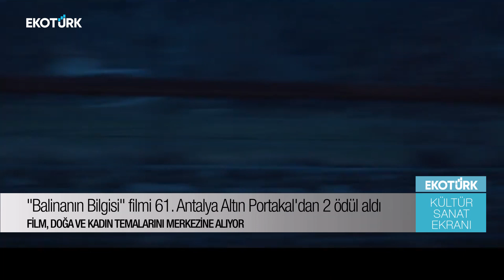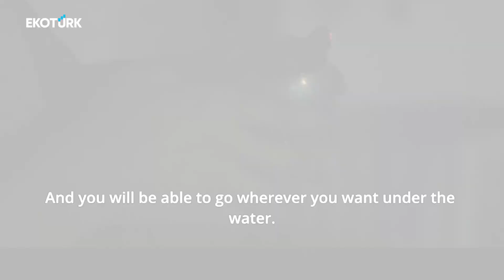"Balinanın Bilgisi" filmi 61. Antalya Altın Portakal'dan 2 ödül aldı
TÜRKİYE PRÖMİYERİNİ ULUSLARARASI ANTALYA ALTIN PORTAKAL FİLM FESTİVALİ’NİN ULUSAL UZUN METRAJ FİLM YARIŞMASI’NDA YAPAN BALİNANIN BİLGİSİ FİLMİ FESTİVALDEN ÖDÜLLE DÖNDÜ.  FESTİVALDE EN İYİ GÖRÜNTÜ YÖNETMENİ, EN İYİ MÜZİK DALINDA İKİ ÖDÜL KAZANAN FİLMİ YÖNETMENİ VE OYUNCULARIYLA KONUŞTUK.

 Röportaj - Ecem Koç